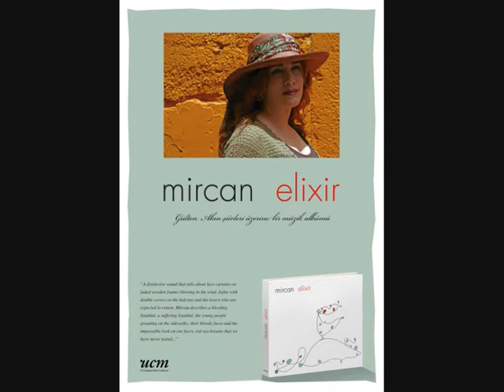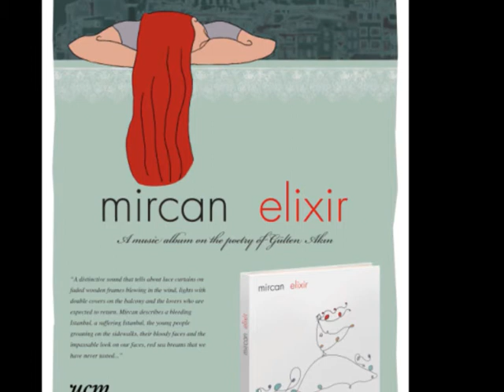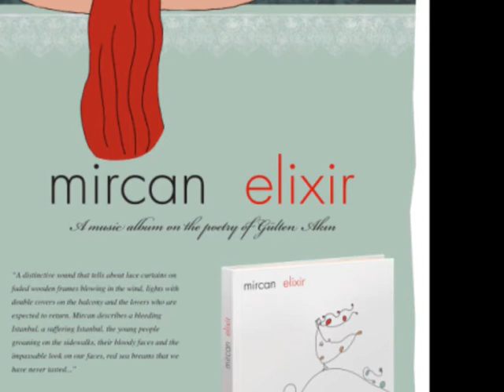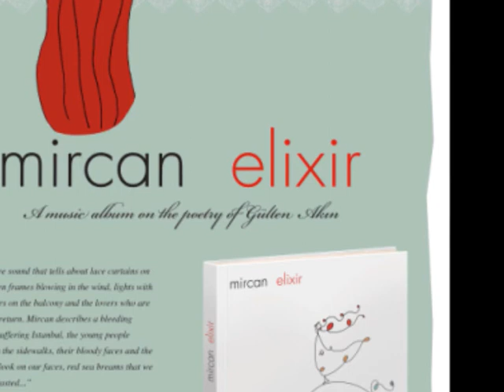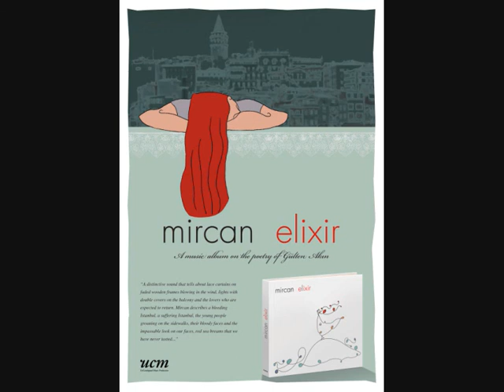Mircan Kaya, Eski Bir İstanbullu Ağzından İlahi- II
BİR ESKİ İSTANBULLU AĞZINDAN İLAHİ

İnsan sesi / Voice              : Mircan Kaya
Ud / Oud                                : Yurdal Tokcan
Kanun                                    : Göksel Baktagir
Keman / Violin                     : Baki Kemancı
Trumpet / Trompet             : Roger Mills
Perküsyon / Percussions : İzzet Kızıl
Bendir                                    : Yavuz Uydu

Dağlar buzul ve çığdan geçit vermez oldular
Eşkıya asfalta vurdu birer ikişer
Eski sular değil onlar, biraz tortu biraz kan
Durultmaya gücümüz yetmiyor
Nedir yaşlanıyor muyuz?

Konsollarda çifte karpuzlu lambalar hani
Ceviz dolaplarda sırça ve porselen
Esip savurarak, yel mi şeytan mı
“Çilehane” leri ceza evlerine dönüştüren
Nedir? Yaşlandıkça düşleniyor muyuz?

Geçer, bir demdir, hüzünler de ezinçler de
Kayalar çözülür, sızar duru sular
Bir kuş konar yorgunluktan bitmiş
omuzlarımıza
İnler kendi tuzağına düşmüş avcılar
Nedir? Umutlardan hoşlanıyor muyuz?

Gülten Akın

HYMN SUNG BY AN OLD ISTANBULLITE

Mountains impassable with snow and ice
Bandits attack the road in ones and twos
These water are not old; a bit of sediment, a bit of blood
We lack the strength to clear it up
What is it? Are we getting old?

Like two melon-shaped lamps on a chest of drawers
Glass and porcelain on walnut cupboards
Howling and hurling; is it the wind or the devil?
What is it that turns “houses of penance” into prisons?
Are we getting nostalgic as we get older?
This too shall pass, this is life with sorrows and torments
Rocks erode, pure water seeps down
A bird lands on our weary shoulders
Hunters moan after falling into their own traps.
What is it? Do we taken pleasure in our hopes?

Gülten Akın